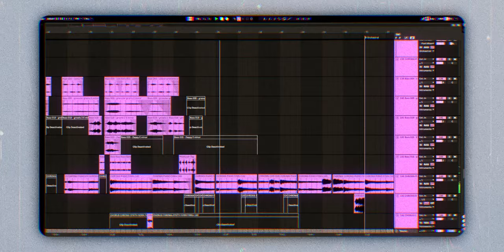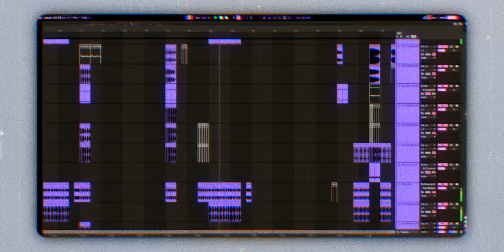Botanica + Orchestra + Color Bass ??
ANOTHER EMERGENCY UPLOAD

I tried to not have another one of these but things just keep happening and plans keep changing so I have no choice but to wait until summer is over to upload (hopefully) banger videos :(

For this month, here is a remix competition for Paper Skies and Nasko I participated in ! I made this in about 2 days, roughly 20 hours total I'd guess ?  so it's pretty rushed and I think it shows haha

Anyways, hope you like it regardless, more and better stuff coming out in the future (please stick around I desperately desire attention)

btw how is my thumbnail (is it good yet ? :D)

If there are any concerns, please let me know (I'll try to reply)

Please don't steal stuff ! (o≧д≦)o If you wanna use my stuff for some strange reason, please credit properly by providing my name and link !